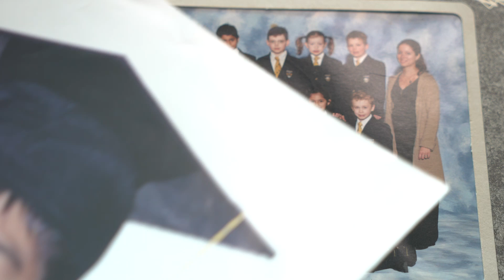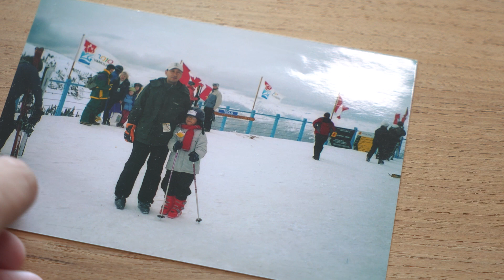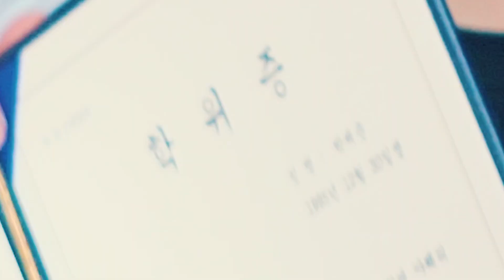what it feels like to grow up in korea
Hi, my name is markpparkinseoul. I recently graduated from Chung-Ang University in Korea, where I majored in communication and graduated Summa Cum Laude. I wanted to share some of my thoughts and experiences from this lifelong journey.

⌚️Chapters:
0:00 Intro
1:56 Canada
2:40 Korea
4:27 Conflicts
8:10 My Thoughts
10:20 Outro

🌱 What I do nowadays:
Working as a media visual artist for a startup in Korea. video work, design work, marketing and branding, etc.